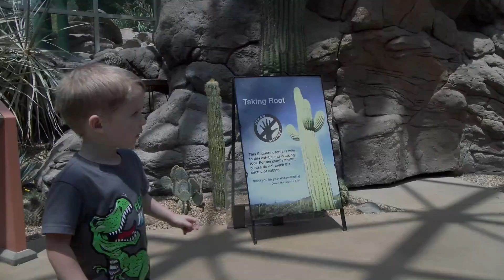NC Zoo 2017 Asheboro, Polar Bears, Monkeys, Gorillas, Zebras, Rhinos and more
NC Zoo at Asheboro. Rhinos graze, Elephants dance, Monkeys eat, Gorillas wrestle, Turtles eat, and Polar Bears swim.